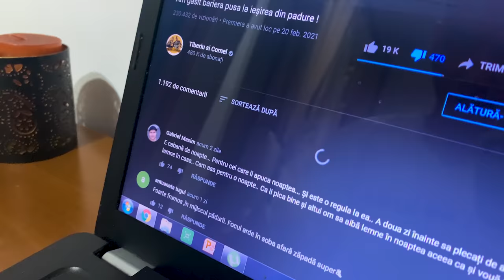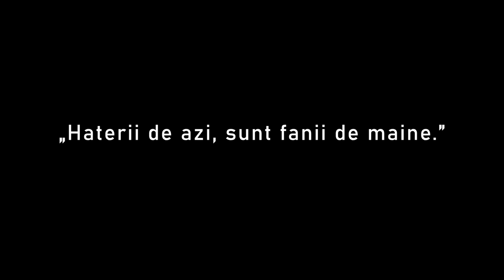Tiberiu si Cornel feat. TANU - Hateri peste tot (Official Video)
Muzica si text: TANU
Mix/Master : TANU
Instrumental produs de Depo
Montaj Video : TANU
Colorizare / Edit : TANU

Contact Tiberiu si Cornel

Contact TANU

MULTUMIM TUTUROR PERSOANELOR IMPLICATE IN ACEST PROIECT !

🛑ATENTIE!🛑
Va rugam nu repostati acest clip pe alte canale, drepturi rezervate de
@Tiberiu si Cornel